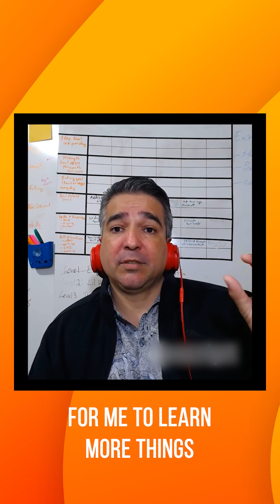The Last Planner System / Lean has impacted me deeply, and I must pay it forward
There was a time that my work day exceeded 14 hours a day every day. LPS and Lean practices freed me from that. Im not an expert but I have learned some tricks to help others in similar situations.

Let us know what problems you are dealing with, in the comments.

Interested in learning more about The Last Planner System, Lean Construction, 8 Wastes, Visual Management, Daily Huddles, PPC, A3 thinking, Problem Solving, Construction Change Makers, Gemba or 5s check out